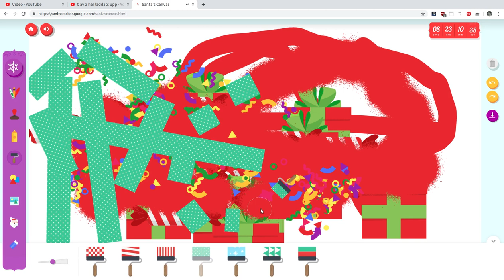Google Santa Tracker 15th December 2019